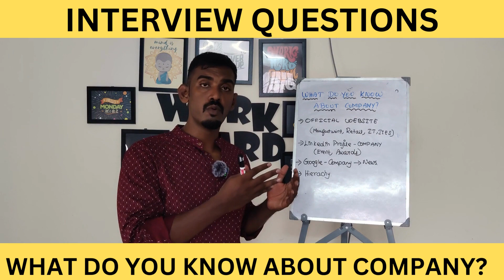What do you know about company? | Interview Questions | Eduguru| Manikandan A career